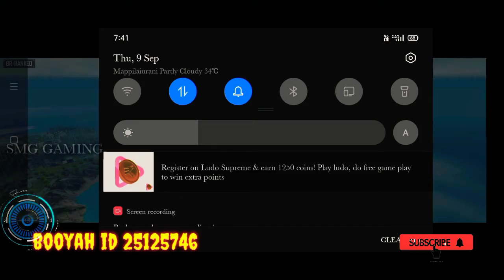How to free fire 2021 op headshot tips and tricks 💥 FREE DIAMOND GIVEAWAY | smg gaming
Booyah app

my free fire guild I'd 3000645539
my YouTube channel follow pannunga friend's

Booyah app live
Watch & Win friends